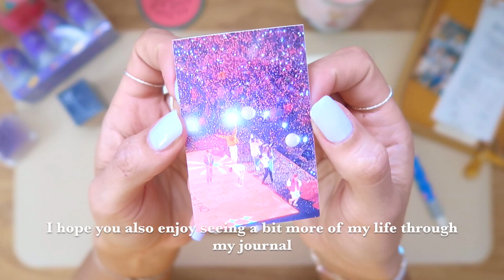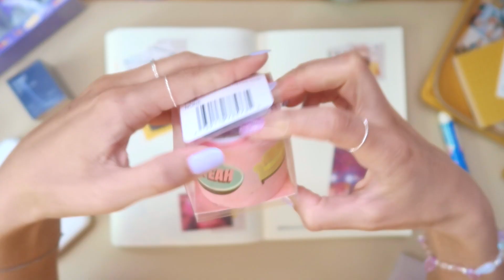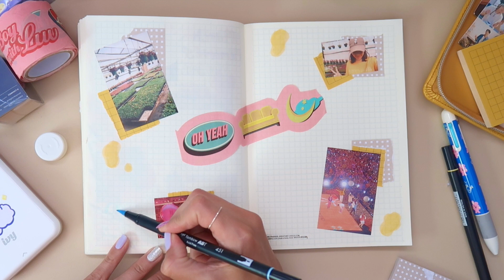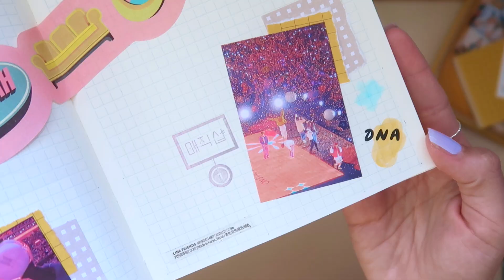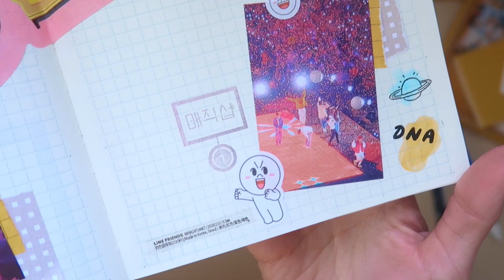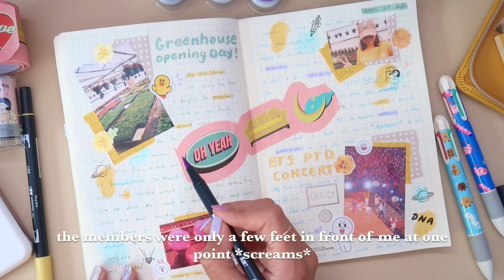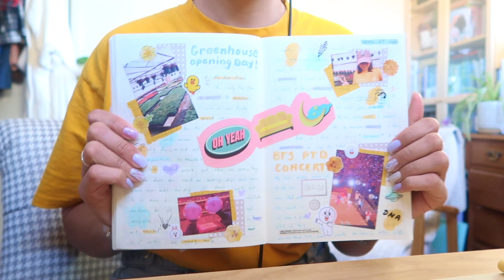Journal With Me | April Check-In | 2022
“Nothing is ever really lost to us as long as we remember it.”

― L.M. Montgomery

I hope you enjoy journaling with me today and catching up on life! Drop by and say hi to @JuniDesiree my online pen-pal from the land Down Under ;)

April was a busy, crazy, exciting month, with all sorts of twists and turns.
This month taught me how to find my own happiness no matter where I am, and to keep that happiness strong no matter what. Sometimes the best things in life happen right along side the worst... but one thing's for sure, April was an unforgettable month, and I'm so grateful for all the memories I will now cherish forever!

Let me know how the month of April was for you. 💖

My Journal:
Moterm A5 Cover
Midori Grid Notebook